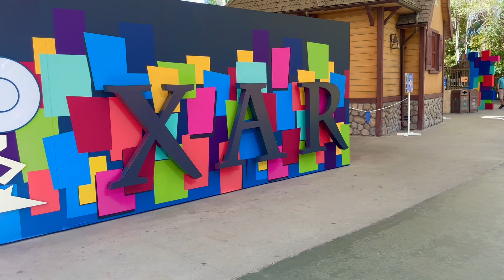Pixar Pals Playtime Party at Disneyland 4K l Meet and Dance with Beloved Pixar Characters 2024!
Hi everyone! It’s time for a super fun adventure at Disneyland with Pixar Pal Party Time! Let’s dive into the excitement!